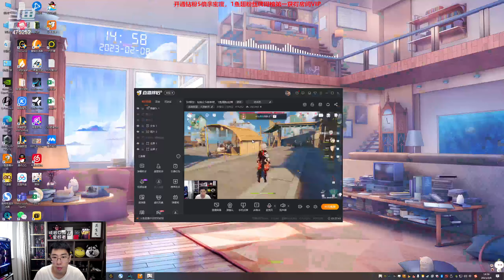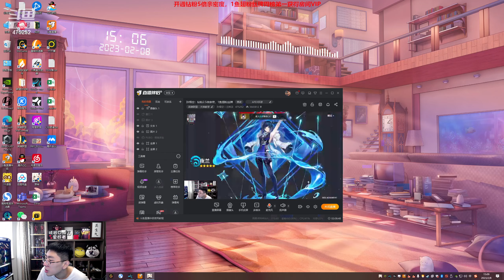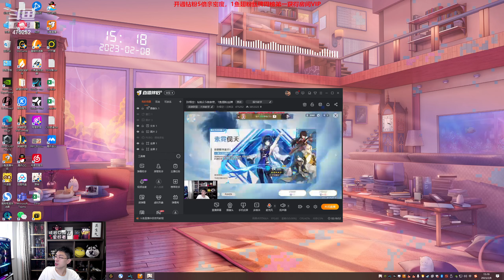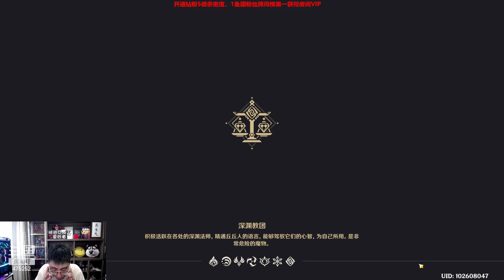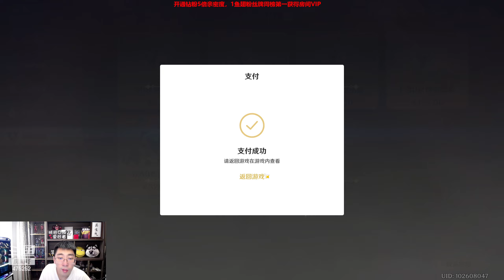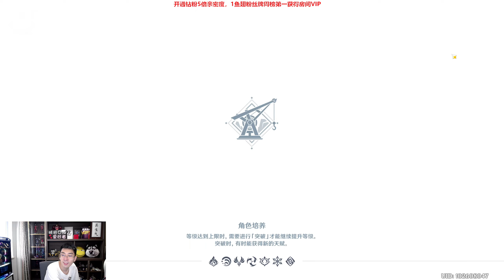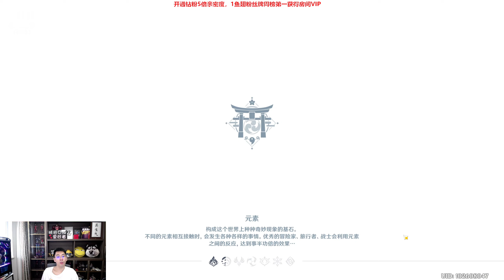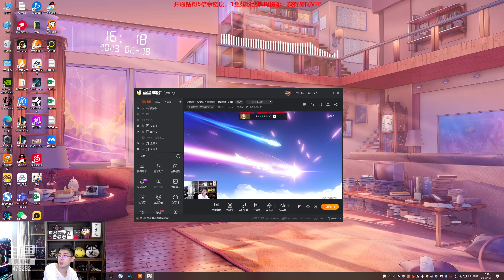【猴哥】蘭林漢悟空：原神：我在敗家，誰告的密，這還玩上玄學了（20230210P4)